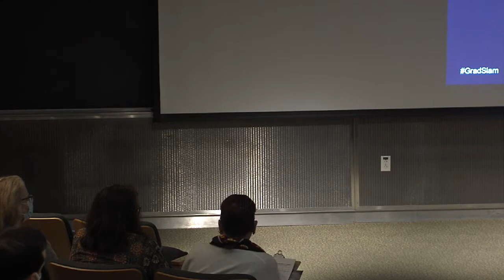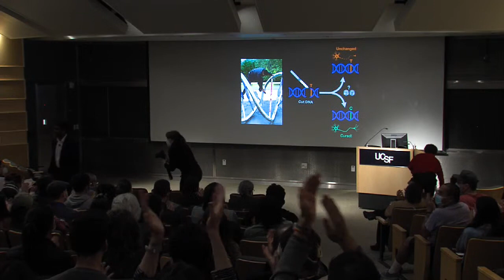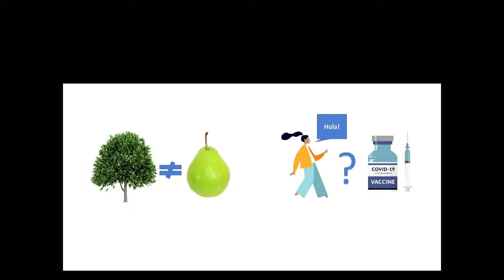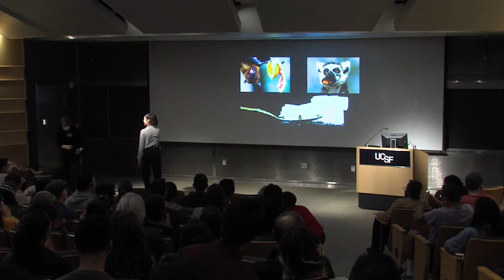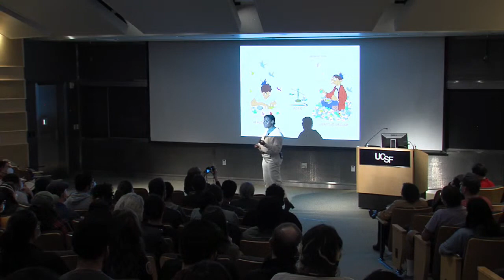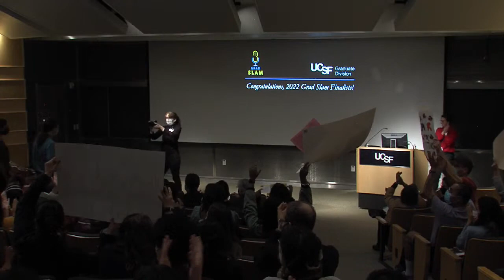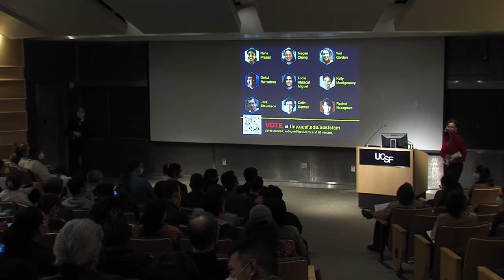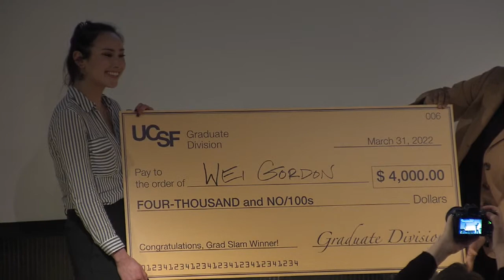UCSF Grad Slam 2022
Grad Slam returns to UCSF! After a two-year hiatus, our popular science communication is back. On March 31, 2022, nine PhD student finalists presented their research in three minutes or less, in language accessible to a general audience. This event is a celebration not only of the finalists and contest winner, but also of graduate research at UCSF and of scientific inquiry.

Cash prizes of $4,000, $2,000, and $1,000 were awarded to the 1st, 2nd, and 3rd prize winners chosen by the judges. And the live and remote audience chose the "People's Choice" winner, who received $750.